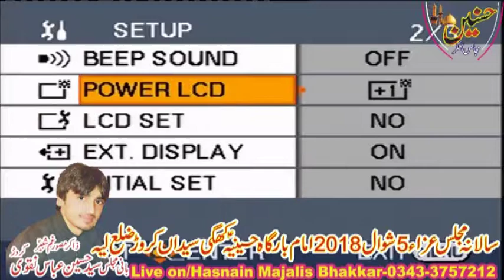Unknow Zakir Majlis Aza 5 Shawal 2018 Karor (Jalsa Zakir Hussain Shah Karor)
Salana Majlis Aza 5 Shawal 2018 Imam Bargha Hussania Khagli Syedan Karor
Bani Majlis / Zakir Syed Hussain Abbas Shah Naqvi Karor
Live on / Hasnian Majalis Bhakkar
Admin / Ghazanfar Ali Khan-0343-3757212